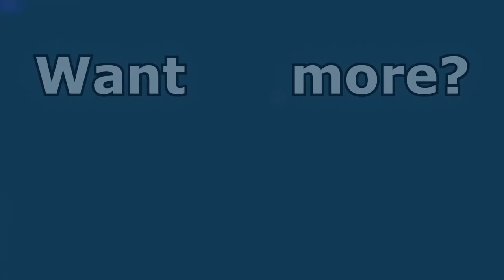I Got The SWORD OF SWORDS!! (Finally!) - ROBLOX Deathrun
∘∘∘∘∘∘∘∘∘∘∘∘∘∘∘∘∘-Credits-∘∘∘∘∘∘∘∘∘∘∘∘∘∘∘∘∘∘

'REACH'

Game: ROBLOX Deathrun
By: Wsly/Team Deathrun

- My videos are not uploaded in the order they are recorded.

△⚪✕◻ Game on!